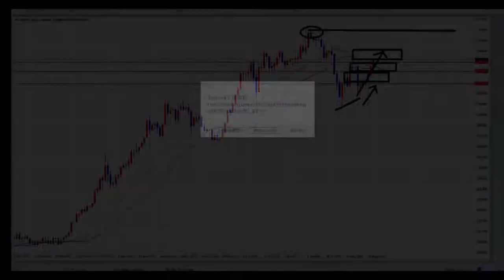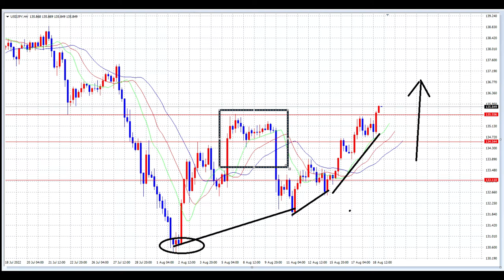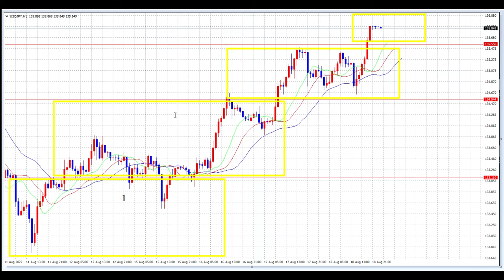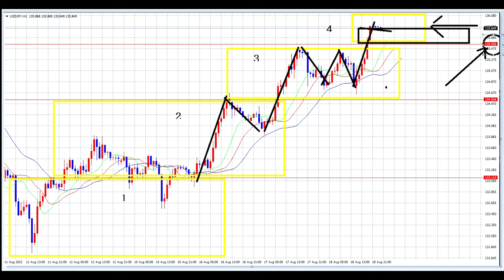【FX】緩やかに円安へ、今後は136円をいつ抜けるか？